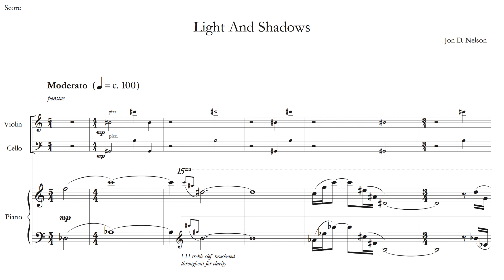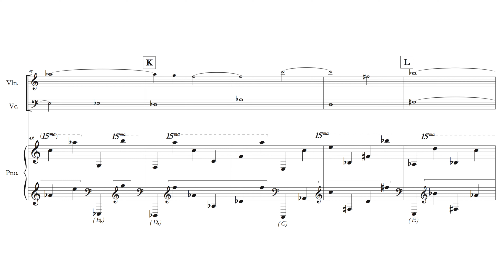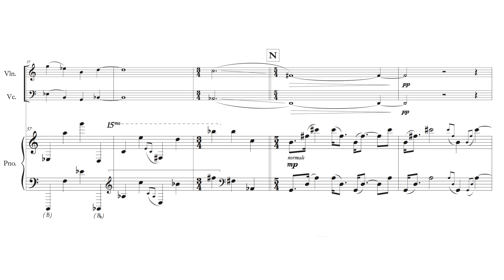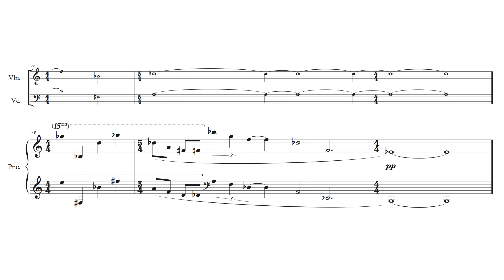Light and Shadows (VI Demo with Score)